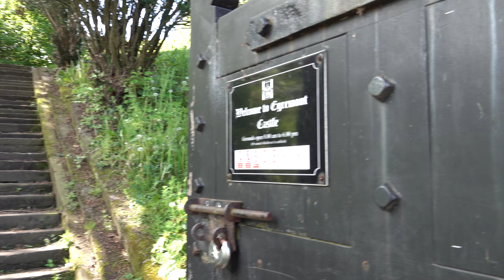Egremont Walk: Town Centre【4K】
Located in the county of Cumbria (although historically in Cumberland), and around 40 miles southwest of Carlisle, is the town of Egremont.

The known history of Egremont goes back to the 10th century when the Danes established a fort beside the River Ehen on the site of what later became Egremont Castle. In 1092 William II (a.k.a. William Rufus, son of William the Conqueror) took control of Cumberland which had previously been claimed by the Scots. A castle was built here, and later replaced in the 12th century with 13th century additions.

Egremont was granted a market charter in 1266 or 1267 (various sources give contradictory dates) during the reign of Henry III. It was in 1267 that the first Egremont Crab Fair took place, making it one of the oldest fairs in the world. The lord of Egremont started a tradition of giving away crab apples, from where it gets its name. Each annual fair consists of both modern and traditional events. One such notable event is the World Gurning Championships, where entrants put their head through a horse collar and compete to pull their best (or worst?) face!

In 1322 many were killed when the Scottish king Robert the Bruce sacked Egremont. The castle would eventually fall into ruin by the 16th century.

Early industries in Egremont included agriculture, weaving and dyeing. With the discovery of iron ore in the surrounding area, mining and quarrying became established industries in the town. By the 1830s there were several iron ore mining sites in the surrounding area.

In 1857 a railway station opened at Egremont. This was a branch of the Cumbrian Coast Line, connecting to Whitehaven, where iron ore was transported. Due to the gradual decline of the mining industry in the 20th century, the station closed to passengers in 1935. Between 1947 and 1965 it had reopened, but only for the use of workmen's trains. Today the main public transport connection is a bus route running between Egremont and Maryport via Whitehaven and Workington.

In 1974 the historical counties of Cumberland and Westmorland, along with the Furness Peninsula of Lancashire, merged to form the ceremonial county of Cumbria. Since then, Egremont has been part of the Borough of Copeland in Cumbria.

In 1982 rock band It Bites formed in Egremont. They are best known for their 1986 hit Calling All the Heroes.

TIMESTAMPS:

0:00 River Ehen
0:33 Bridge End
0:49 River Ehen
1:17 South Street
3:14 St Mary & St Michael's Church
3:20 Market Place
3:42 Castle Villas
4:18 Egremont Castle
10:05 Castle Villas
10:43 Market Place
11:16 Main Street
13:36 Egremont Town Hall (built 1890)
13:55 Main Street